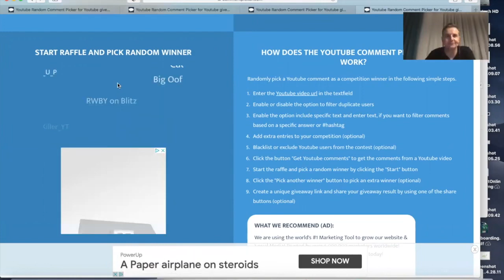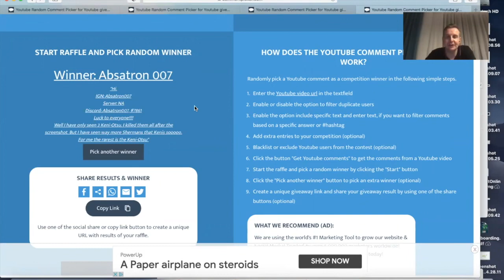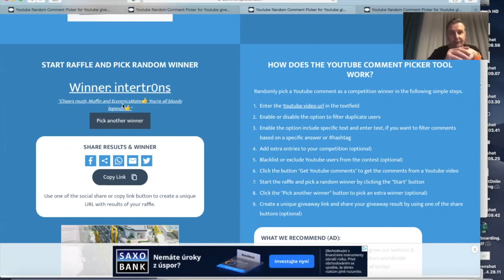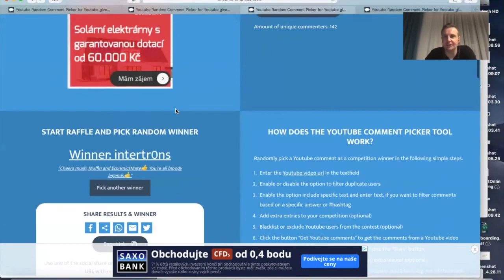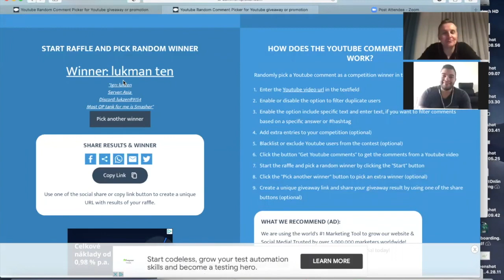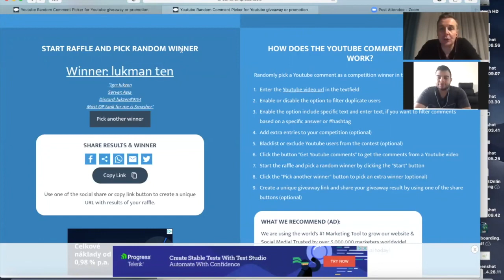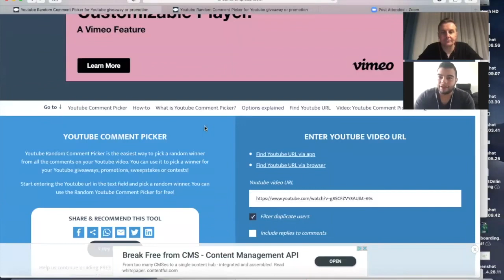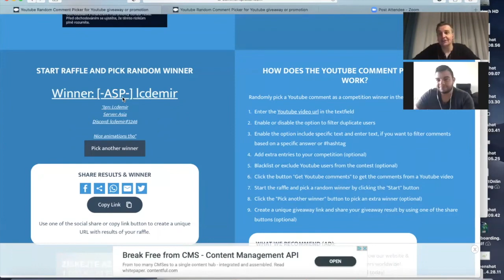GOLD GIVEAWAY WINNERS ANNOUNCEMENT!💰💰 (With Economicsmate & Armourd Pantz w/ Q&A) | WOT BLITZ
-or-